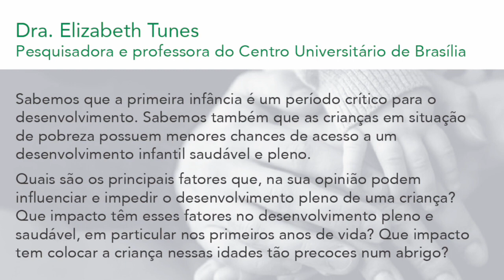1. Dra. Elizabeth Tunes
Intervenção da Dra. Elizabeth Tunes, do Centro Universitário de Brasília, durante a mesa redonda: Educação ética para fortalecer as famílias e nutrir a espiritualidade na Primeira Infância  com foco na prevenção da violência contra as crianças. Curitiba, Março 2018